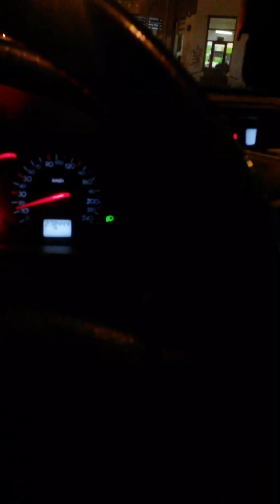Karma wraca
Gra aktorska